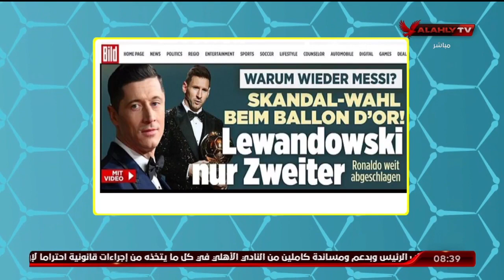هاني رمزي: هجوم حاد من الصحف العالمية خاصة الصحف الألمانية على مصداقية حفل البالون دور | المحترف